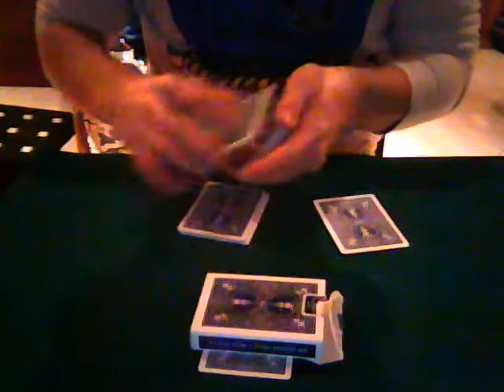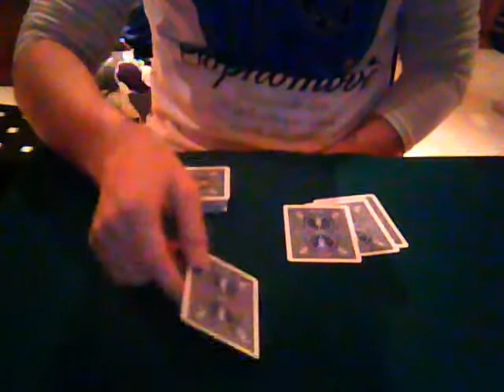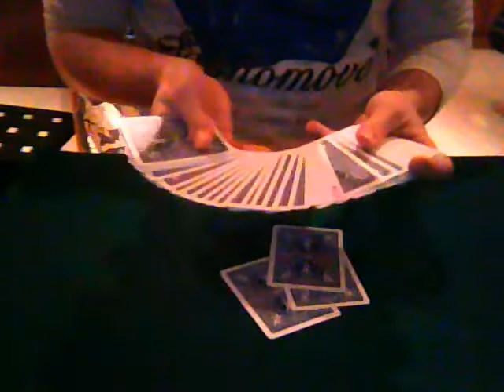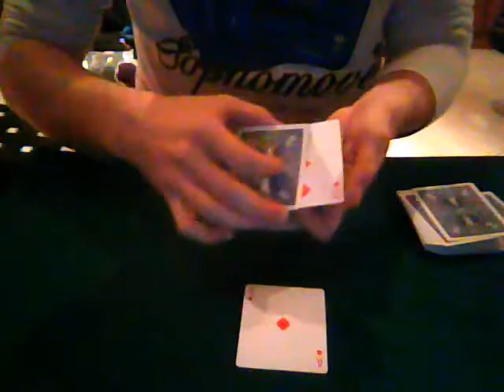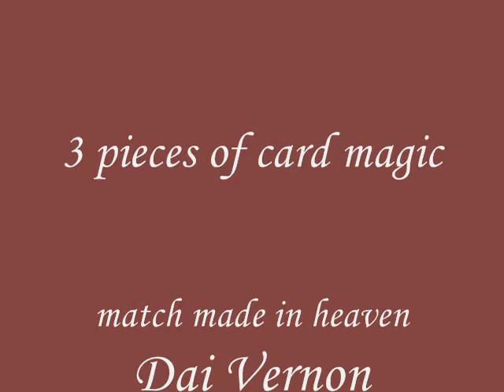Giannos chalaris presents some classic card magic